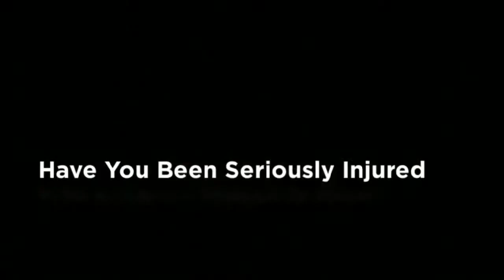Personal Injury Attorneys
Law-firm of Sansone / Lauber specializing in personal injury law and representing injured people throughout Missouri and Illinois. Lawyers Ben Sansone and Gary Lauber have achieved notable settlements and verdicts, including $4,600,000.00 wrongful death settlement, $2,300,000.00 car accident judgment involving a drunk driver and a pedestrian, plus many more successful results we obtain for our clients.